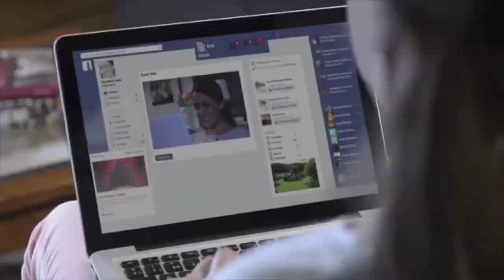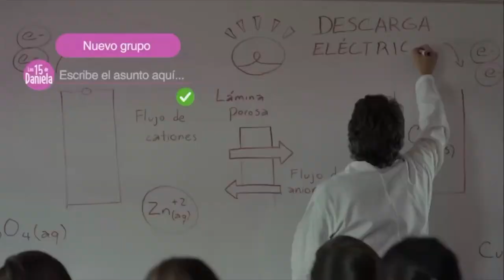Ministro David Luna habla de los cuidados en la Red en la visita a colegios | C6 N1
El Ministro TIC presenta CuidémonosEnLaRed, iniciativa que se llevó a cabo en algunos colegios de la capital de Colombia.